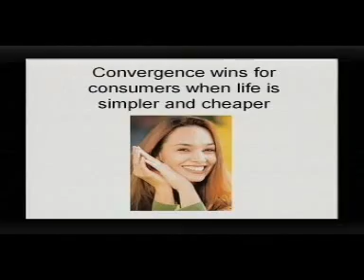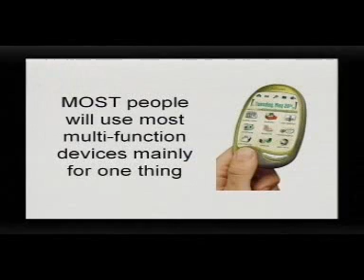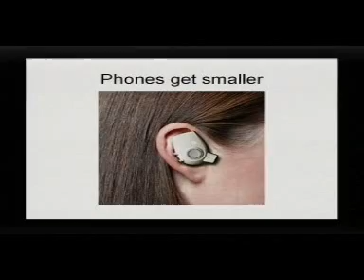Convergence and Divergence - future technology and consumers, innovation, product design, new technology, communications, phones and computer products. Conference keynote speaker.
All innovation is divergent - doing things different and better.  But most companies focus on convergence on price, quality, features.  Future trends lecture by Dr Patrick Dixon, author Futurewise, for MTN global leadership event